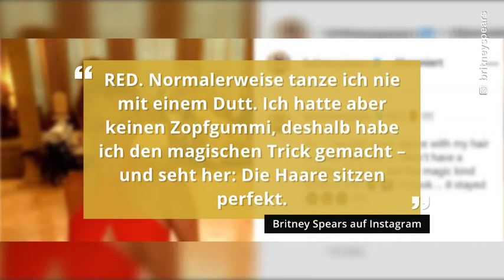Unter Drogen gesetzt? BRITNEY SPEARS tanzt in UNTERWÄSCHE für Instagram FOLLOWER😳🤯